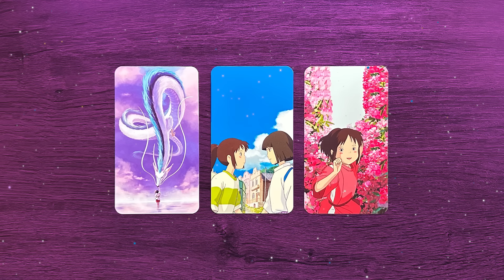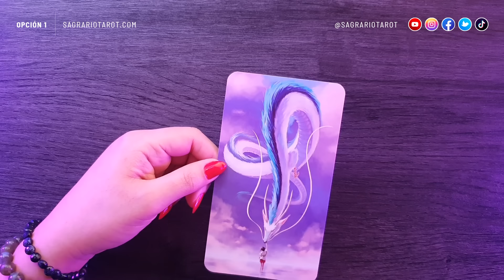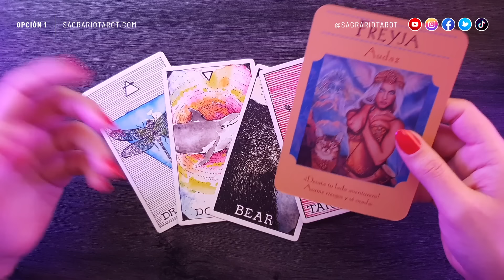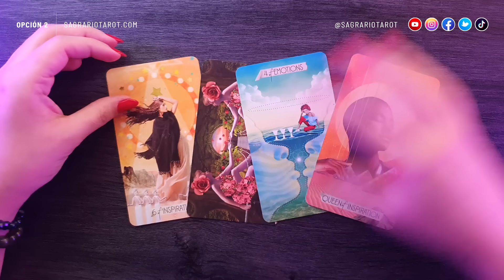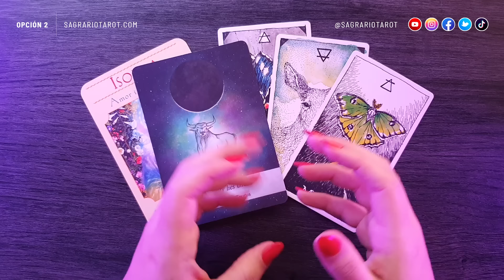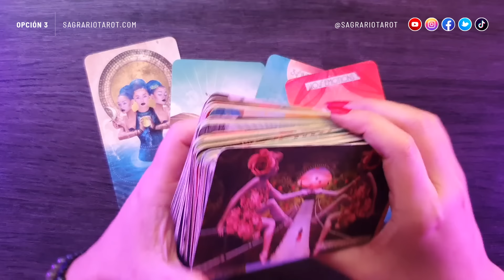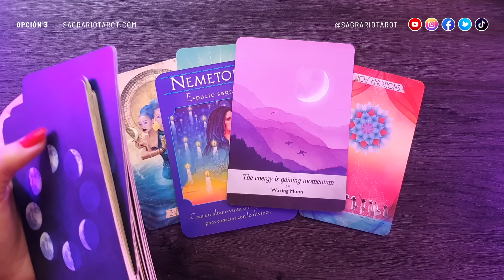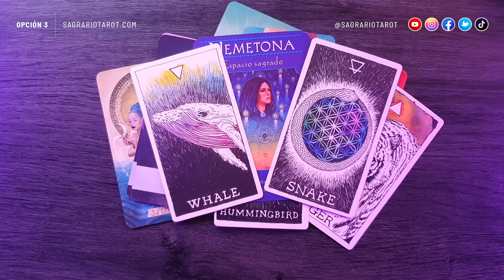¿Qué piensa sobre ti? 😳✨❤️ Tarot interactivo 💜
Escoge una opción y descubre que piensa sobre ti tu persona especial 🌼💖

Enlaces directos:

0:00      - Intro
1:12      - Escoger opción
1:30      - Opción 1
23:17    - Opción 2
44:21    - Opción 3

👉Créditos:

Host, Producer, Designer, Animation and Editing:
👉Sagrario M.N.

👉Main Theme
👉Title: Vision
👉Artist: Tenno

Decks:
👉 Las cartas de las opciones están hechas por mi
👉 The Wild Unknown Animal Spirit Oracle
👉 Oráculo de las Diosas
👉 Moonology Oracle

Información adicional:

👉 Recuerda que esta es una tirada de tarot interactivo y no es una consulta personalizada, si la opción que escogiste no resuena contigo o con tu situación, debes elegir una opción diferente o mirar otro video si ninguna opción resuena para ti.

👉 Si sientes que la opción que escogiste describe tu energía y no la de la persona por la cual estás consultando, debes elegir una opción diferente.